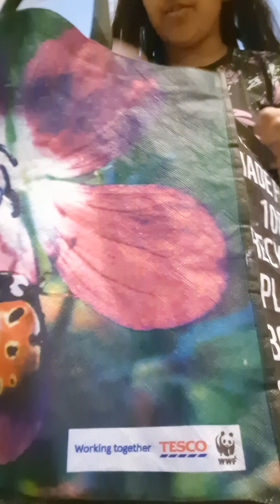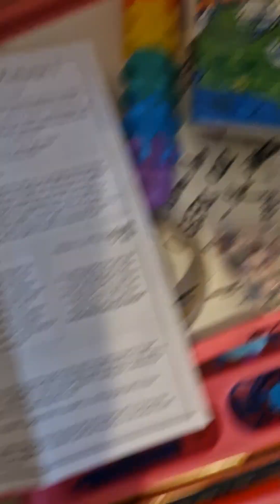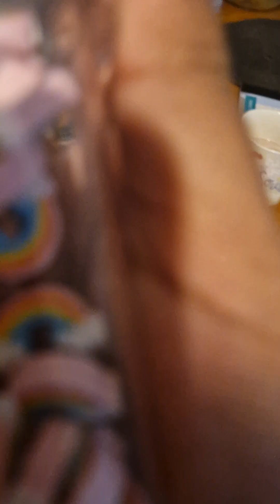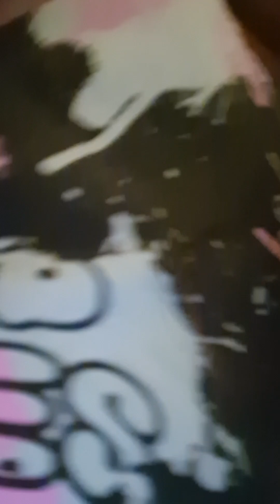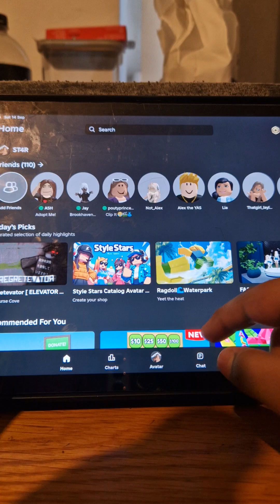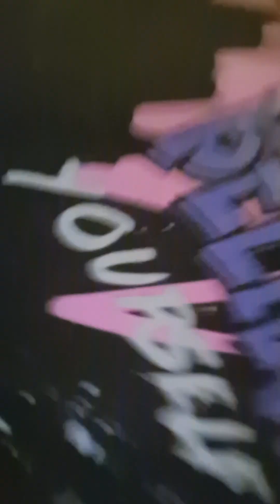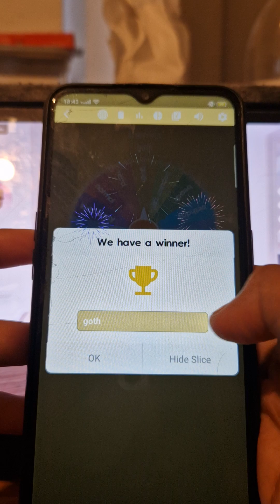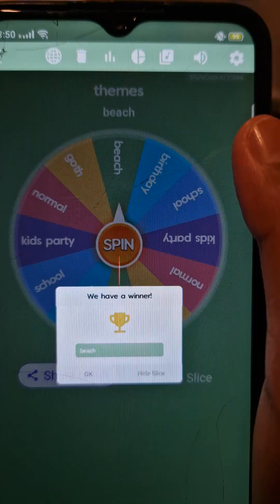vlog or not really but about playing dti and cleaning pencil case and more!!♡♡☆♡☆♡